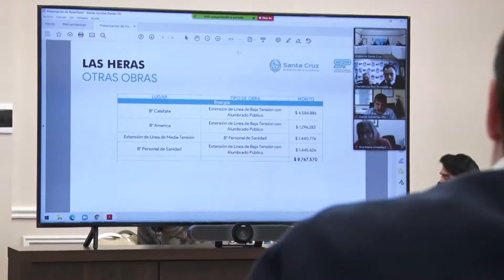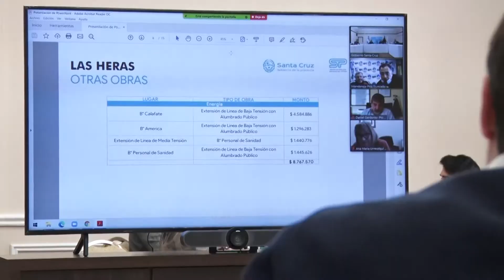“La obra pública impacta en las economías regionales y tiene un efecto multiplicador y dinamizador”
En esta jornada autoridades provinciales, encabezadas por el jefe de Gabinete, Leonardo Álvarez; junto a los ministros de Economía, Ignacio Perincioli y de Gobierno, Leandro Zuliani; y el presidente de Servicios Públicos Sociedad del Estado, Nicolás Michudis se reunieron con los intendentes y comisionados de fomento a fin de dar detalles del anuncio para la concreción de obras de agua y redes de desagüe en provincia de Santa Cruz por parte del Ministerio de Obras Publicas de Nación.
En cuanto a la labor de esta jornada, Michudis precisó que se efectuaron reuniones con intendentes y jefes comunales, a quienes se dividió en cuatro bloques. “En estos encuentros se explicó detalles de esta plan integral de saneamiento y algunas de las obras será encaradas a partir del convenio que firmó la gobernadora Alicia Kirchner con el ministro de Obras Públicas, Daniel Katopodis la semana pasada por $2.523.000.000. (Dos mil quinientos veintitrés millones de pesos). Y ahora estamos en la etapa de presentación de los proyectos ejecutivos para avanzar con la firma de los convenios específicos y que se dé inicio a las obras”, explicó.

Respecto a la implicancia de estas obras para cada una de las localidades, indicó que los intendentes y comisionados de fomento están con muchas expectativas y se estima que las mismas generaran cerca de 2100 puestos de trabajo en forma directa o indirecta, independientemente de lo que se genere con nación. “Estamos muy contentos por lo que genera la obra pública en las economías regionales y el efecto multiplicador y dinamizador que tiene. Estamos muy esperanzados que se avance rápido y presentando toda información que nos solicita ENHOSA para la firma del resto de los convenios”, agregó.

Respecto a las localidades y las obras que requieren, expuso que en primera instancia se articuló con cada uno de los intendentes, gerente de distritos y personal vinculado a los municipios. “Se fueron determinando cada una de las necesidades históricas de cada una de las localidades en cuanto a la captación de agua principalmente y al tratamiento de las plantas de líquidos cloacales. Con los municipios que tenían más o menos resuelta esta cuestión se decidió avanzar en las redes de distribución. Así se fue articulando con cada uno de los intendentes y vamos a seguir trabajando en estos y otros proyectos que vienen de aquí en adelante”, detalló.

En relación a los plazos para la concreción de las obras, recalcó que los mismos serán dados una vez que se firmen los convenios específicos. “Ya se dio el primer paso que era la firma del convenio marco, requisito indispensable para avanzar en el resto de los proyectos y ahora estamos en la etapa de presentación de información para concretar la firma de los convenios específicos y una vez que se haga este paso, vamos a tener el plazo estimado de obra”, concluyó.